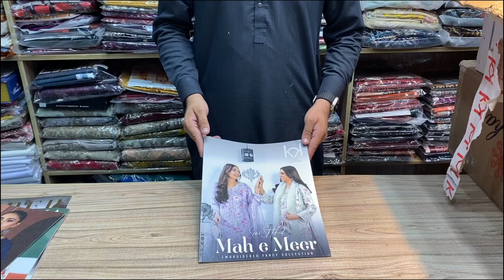Mah E Meer Embroidered Fancy Collection by Tawakkal Fabrics + Free Gifts!! Available at Maya Fabrics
Welcome to Maya Fabrics, your go-to destination for the latest and most exquisite Pakistani clothing collections. In this exclusive video, we present Mah e Meer Embroidered Fancy Collection by Tawakkal Fabrics for the year 2023.

At Maya Fabrics, we take pride in being a leading Pakistani clothing store, dedicated to bringing you the finest selections from renowned brands such as Maria B, Sana Safinaz, Chrizma, Nureh, Sobia Niaz, and many more. Our commitment to offering high-quality garments at the most competitive prices in the market sets us apart.

Join us on this fashion journey as we showcase the Mah e Meer Embroidered Fancy Collection for 2023. Discover the artistry and elegance that define Pakistani clothing at its finest.

Explore the world of style with Maya Fabrics – where tradition meets contemporary fashion.

Follow us for the latest updates and exclusive content on our other social media platforms:

Join our vibrant community and be part of the fashion conversation. Don't miss out on behind-the-scenes moments, style tips, and more.

Free Background Music for Video